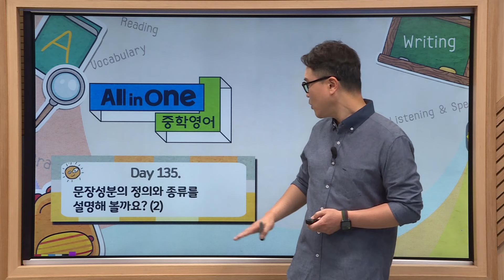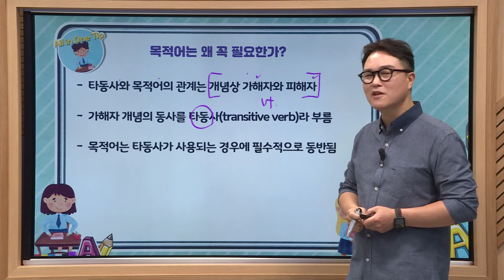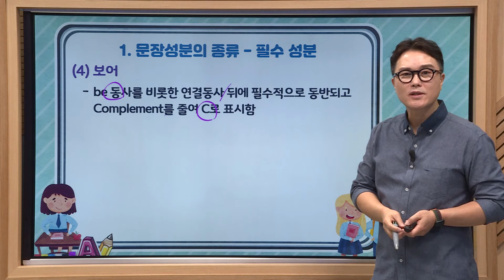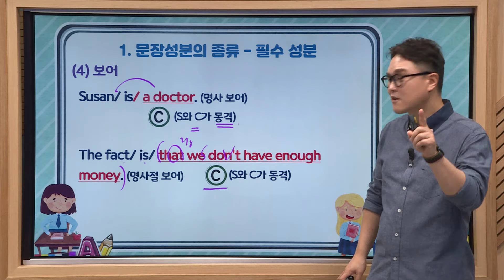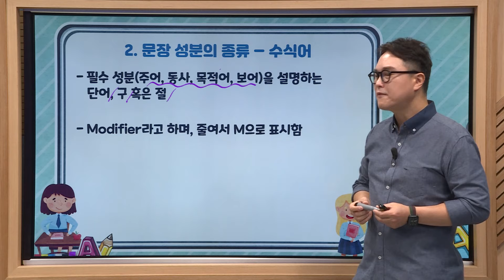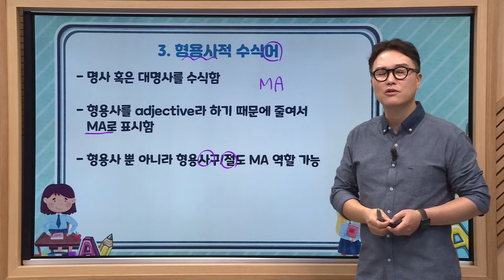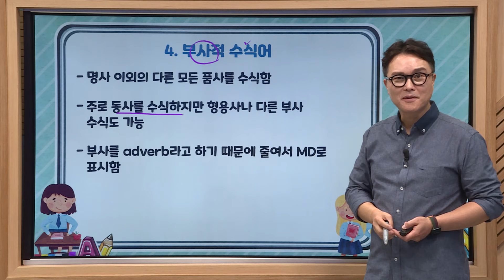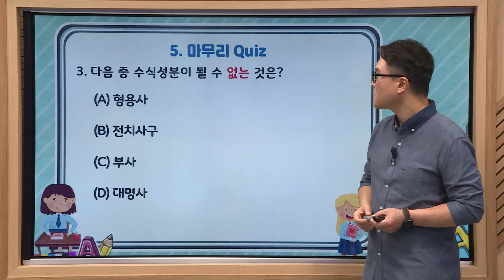영문법 실력이 통 안 는다면? 이 영상 꼭 보세요 "문장성분 기초"_All in one 중학영어 Day 135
오늘은 지난 주에 이어 문장성분을 점검하는 시간입니다~!
문장성분의 '필수성분'과 '수식어' 개념을 꼼꼼히 짚어 확인하고
예문을 통해 다시 한 번 외워봐요~!

기초 문법을 가장 쉽게 공부하는 법, ‘All in one 영문법’!
더 많은 콘텐츠는 EBSe 홈페이지에서 확인하세요!